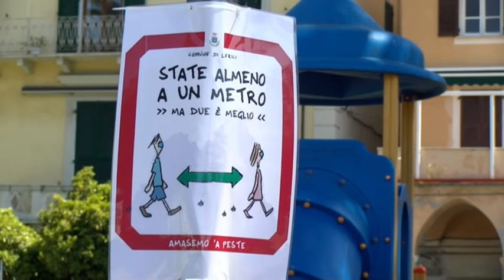Lerici, ordinanza per la "fase 2" 06-05-2020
Da questa settimana anche Lerici affronta la fase 2, il Sindaco Leonardo Paoletti ha firmato un’ apposita ordinanza per regolamentare questo delicato passaggio.